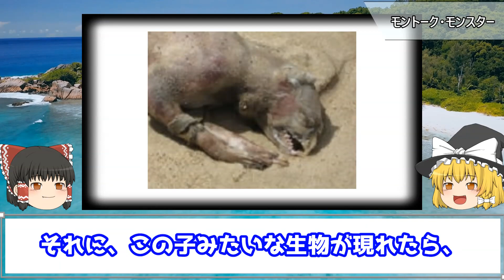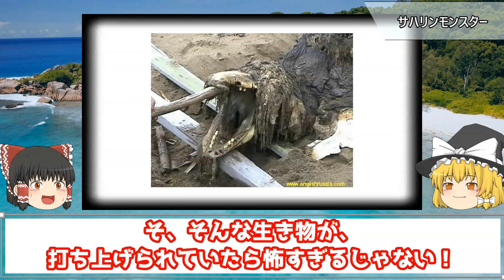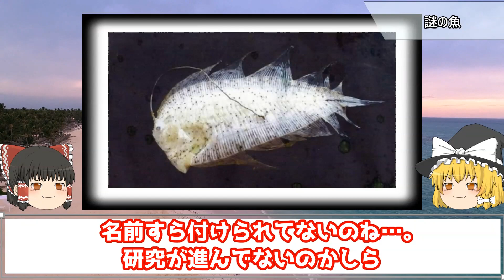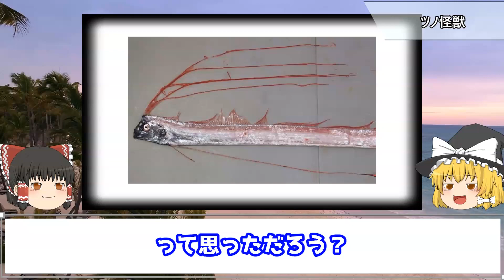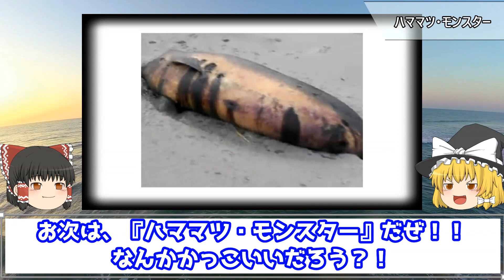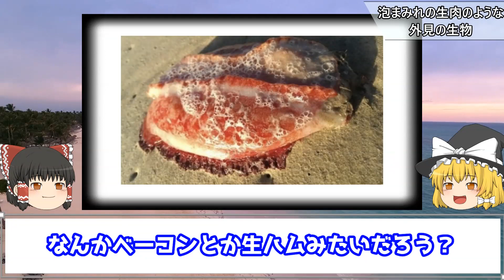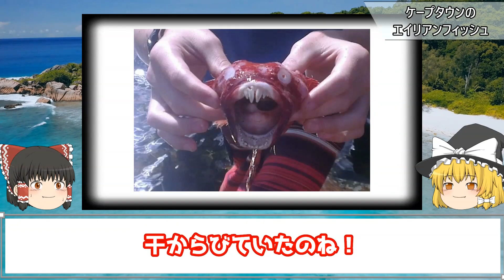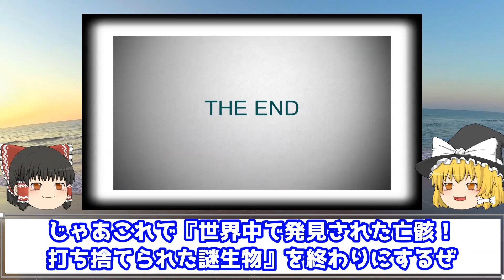【ゆっくり解説】世界中で発見された亡骸！打ち捨てられた謎生物8選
※2日に1回20時に投稿しています。

【ゆっくり解説】世界中で発見された亡骸！打ち捨てられた謎生物8選 について動画で解説しています。

目次
00:56 モントーク・モンスター
03:43 サハリンモンスター
05:35 謎の魚
06:41 ツノ怪獣
08:29 ハママツ・モンスター
09:52泡まみれの生肉のような外見の生物
10:43 ケープタウンのエイリアンフィッシュ
11:33 ネッシーの骨？

参考動画及び画像引用
謎の魚